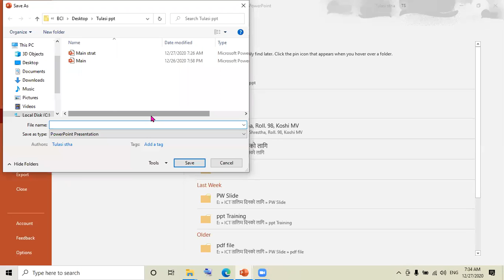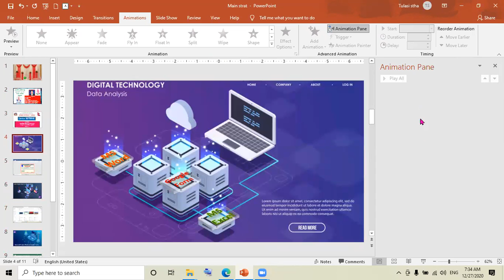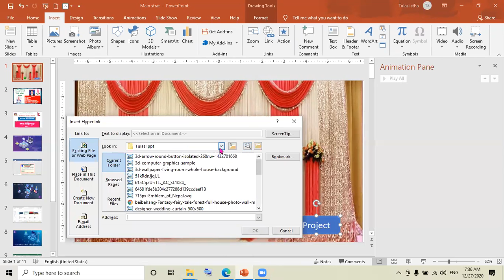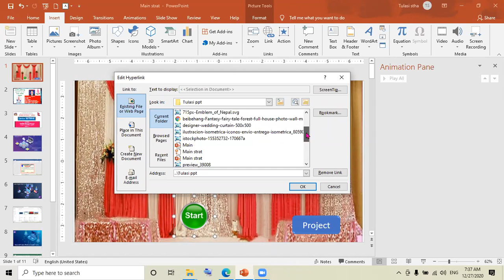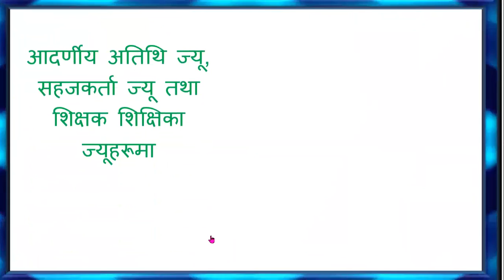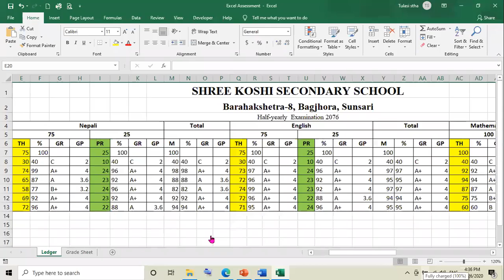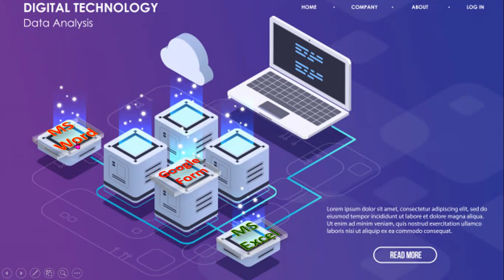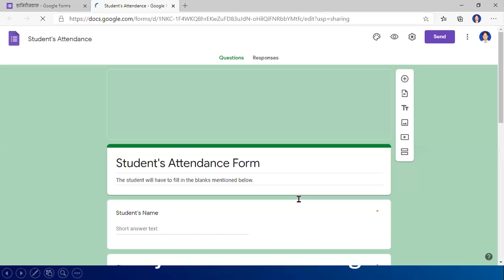Presentation को तयारी